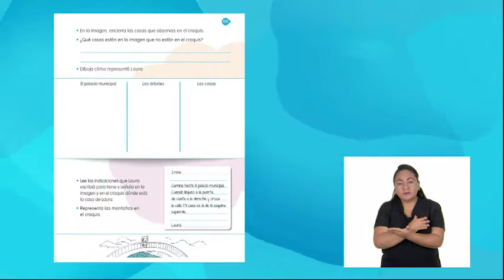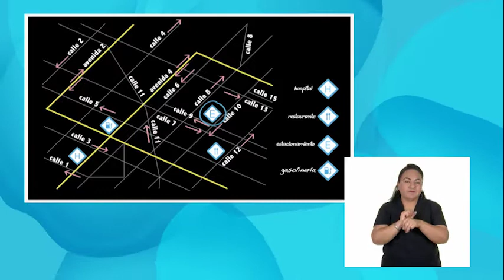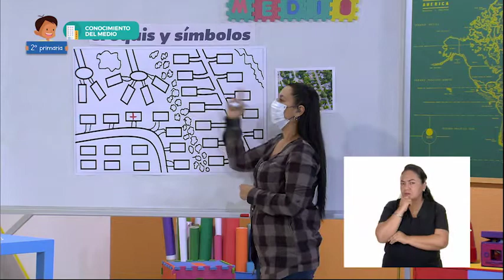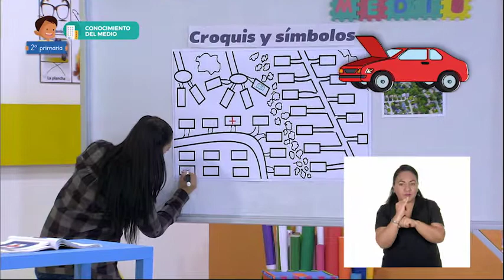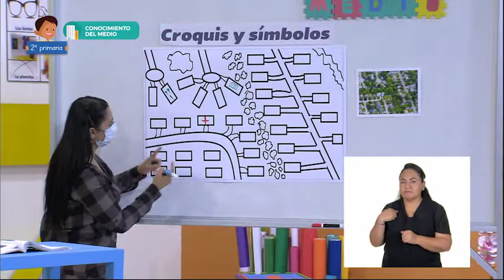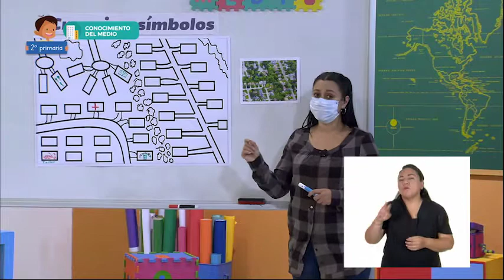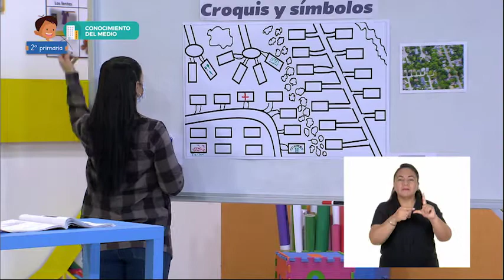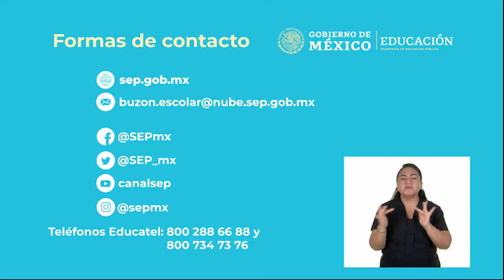03 - marzo - 2022 - 2º Primaria - Conocimiento del Medio - ¿Para qué sirven los símbolos?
Aprendizaje esperado: compara características de diferentes lugares y representa trayectos cotidianos con el uso de croquis y símbolos propios.

Énfasis: identifica la función y características de los símbolos empleados en el croquis.

¿Qué vamos a aprender? Seguirás conociendo acerca de los lugares de la comunidad y de aquello que, puedes utilizar para ubicarte, además podrás aprender a dar indicaciones a otras personas que no conocen el lugar.